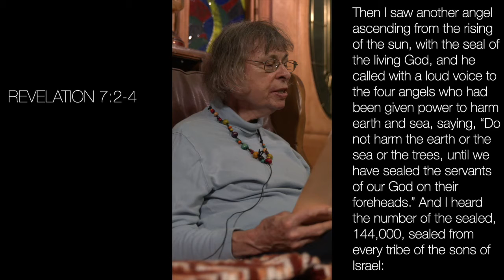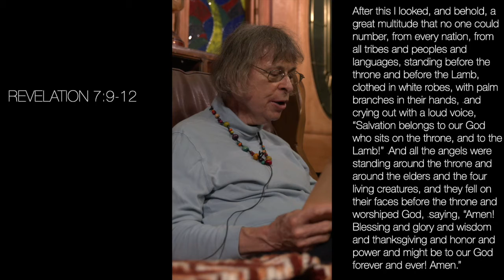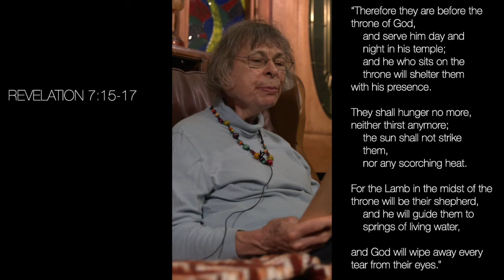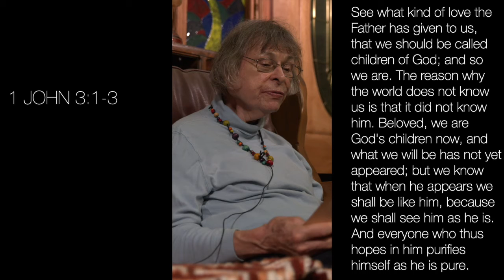Scripture Readings - All Saints' Day, 2020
Scripture Readings for All Saints' Day, November 1st, 2020
Read by: Sue Page and Pastor Michael Abram
Ascension Lutheran Church, Torrance, CA

First Reading - Revelation 7:2-17
Epistle Reading - 1 John 3:1-3
Gospel Reading - Matthew 5:1-12